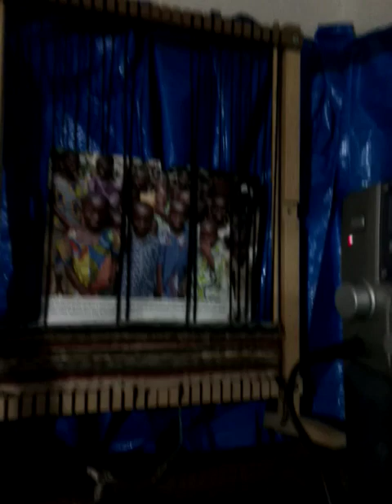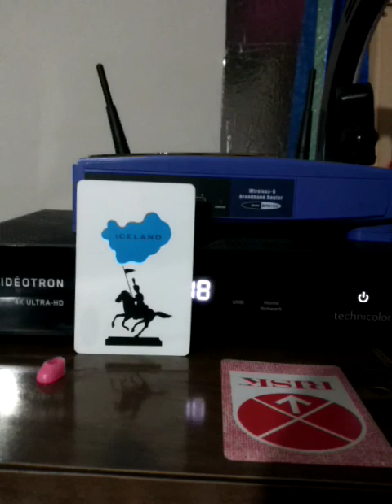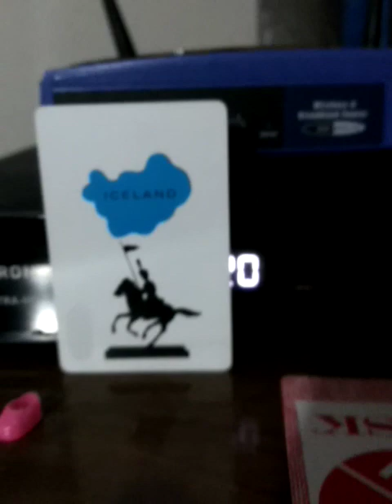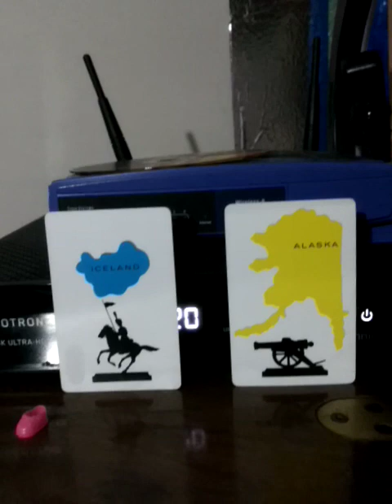y connait ton adresse.t es qui toi pour me dire quoi faire en public l affaires Michaud Roberge cpe